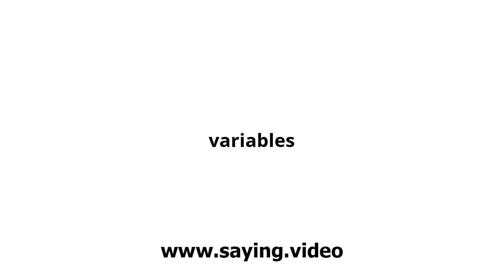How to say variables in English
A short video showing how to pronounce variables.